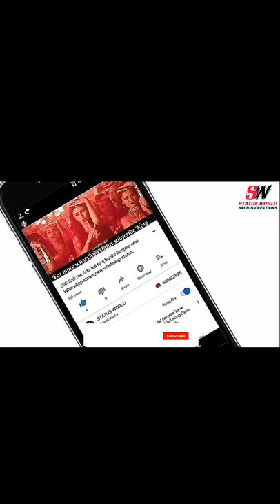New_Love_feelling_love_full_screen_whatsapp_status_lyric_song||Tere dar pe sanam chale Aye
New_Love_feelling_love_full_screen_whatsapp_status_lyric_song||Tere dar pe sanam chale Aye ||Status World